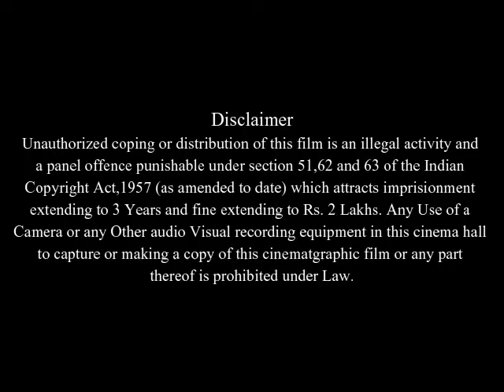Because I Said So Full Movie Facts & Review in English / Diane Keaton / Mandy Moore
In this video we will tell you about fact and review of movie Because I Said So .